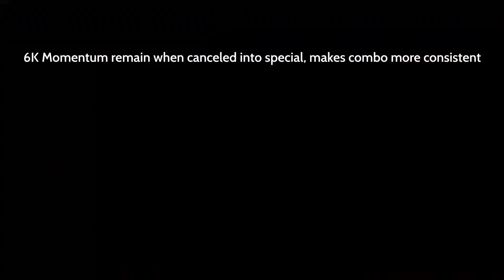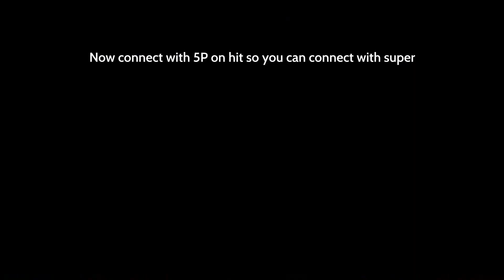[ Guilty Gear Strive Ver. 1.18 ] - Baiken Guide Episode 4 - Patch 1.18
Here's Baiken Patch 1.18 Patch overview